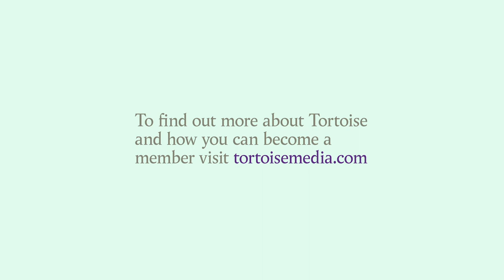Tortoise G7bn Summit: A healthy world - who decides who gets the vaccine? Pascal Soriot, AstraZeneca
The race to develop a vaccine for Covid-19 is underway. When a viable option is found it needs to be available universally and distributed fairly. There are promising signs that this might happen: researchers and pharmaceutical companies around the world are collaborating as never before. But how can we ensure that everyone gets it? The virus has also exposed the health inequalities in our societies; Covid-19 has not been a great leveller. How can we reshape public health systems so that they serve everyone?